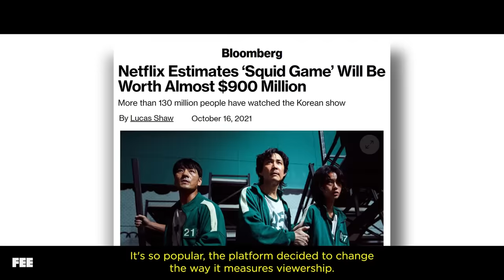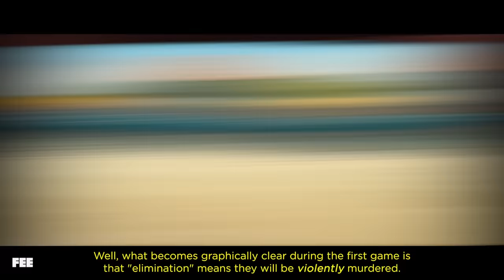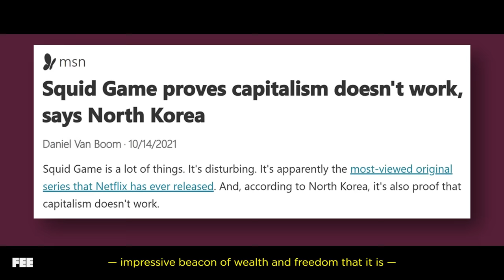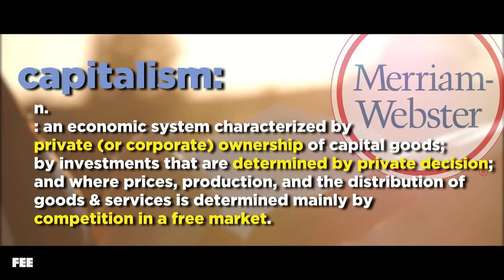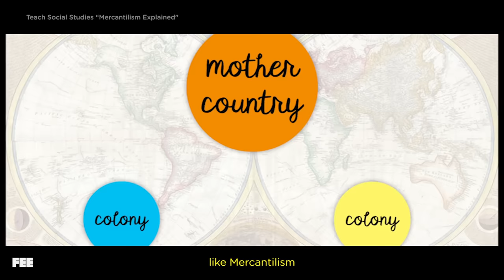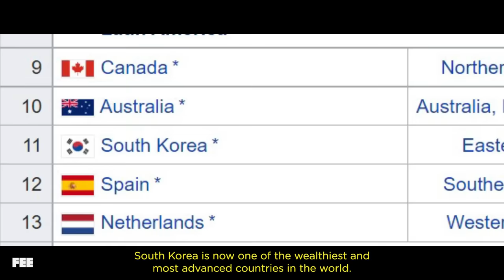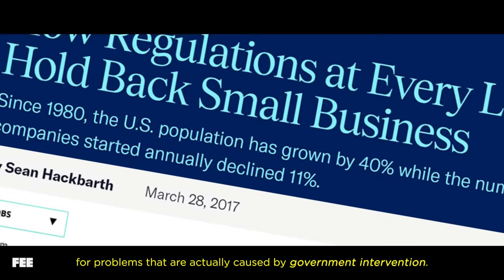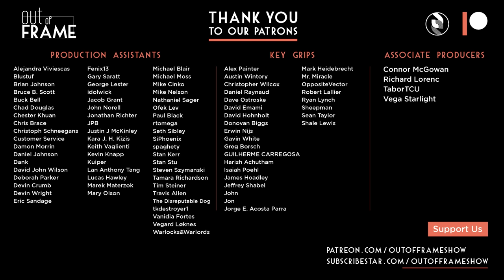Squid Game is Wrong About Capitalism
Netflix’s smash hit “Squid Game” quickly became the platform’s most watched show of all time, but for good reason?

Many admirers praised the show for its anti-capitalism smackdown. However, it’s not the scathing critique many think it is… Ultimately, “Squid Game” demonstrates that poor economic circumstances can be a result of individual choice, not systematic failure. In essence, the show is about characters who choose not to take responsibility for their actions, and end up as victims of their own greed. We break it down on this short edition of Out of Frame.

CREDITS:
LINKS:
-- Understanding Capitalism --